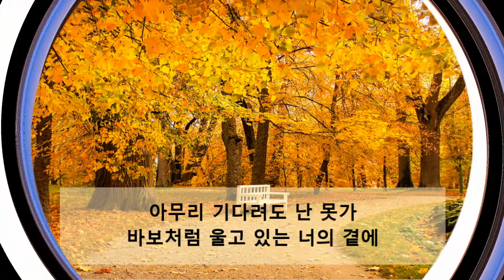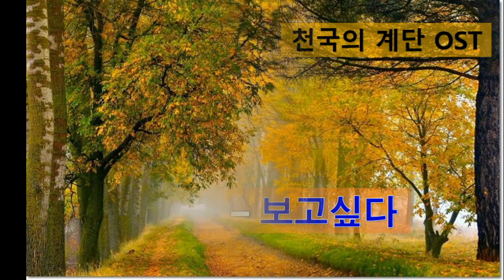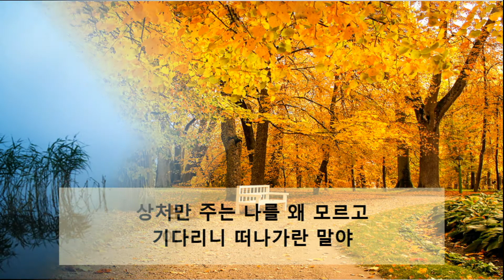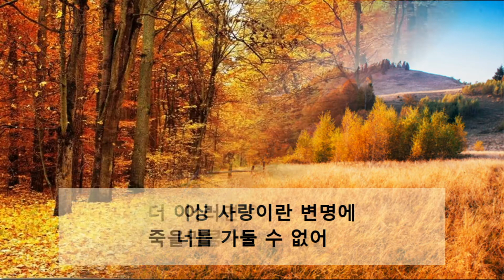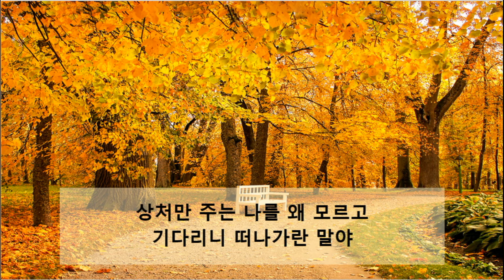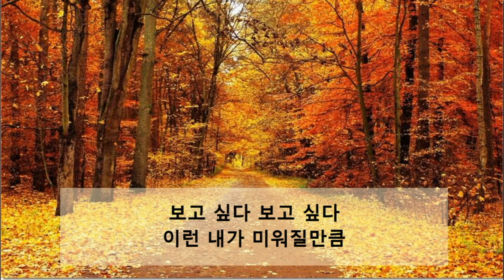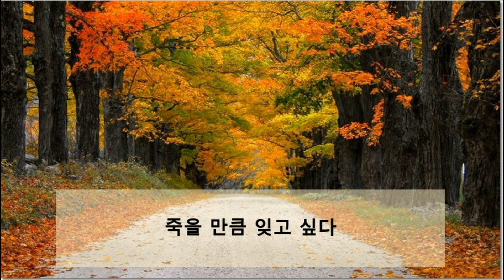김범수 – 보고싶다(천국의 계단 OST, 가사 포함)-1시간듣기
후원:  국민은행 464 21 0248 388

아무리 기다려도 난 못가
바보처럼 울고 있는 너의 곁에

상처만 주는 나를 왜 모르고
기다리니 떠나가란 말야

보고 싶다 보고 싶다
이런 내가 미워질만큼

울고 싶다 네게 무릎 꿇고
모두 없던 일이 될 수 있다면

미칠듯 사랑했던 기억이
추억들이 너를 찾고 있지만

더 이상 사랑이란 변명에
너를 가둘 수 없어

이러면 안되지만
죽을만큼 보고 싶다

믿고 싶다 옳은 길이라고
너를 위해 떠나야만 한다고

너를 가둘수 없어

죽을 만큼 잊고 싶다